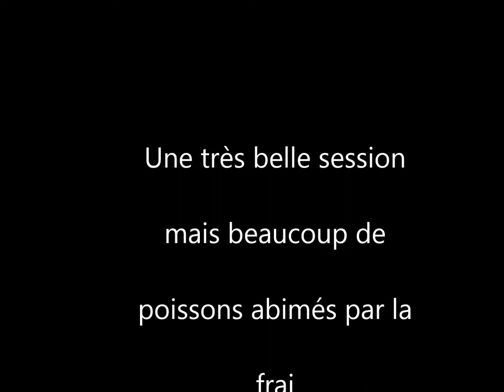chateaux guibert session carpe 19 poissons